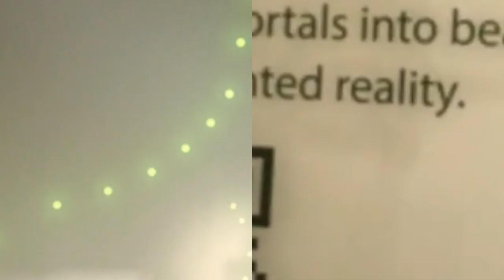Beautiful Too 2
Beautiful Too is the second exhibition from LRJ where they explore what is beautiful through invisible, site-specific, agumented reality simulations. Beautiful Too took place at the Otis College of Art and Design MFA Open Studios event, April 2019. It was beautiful.